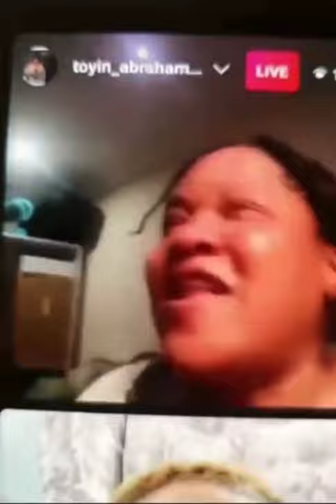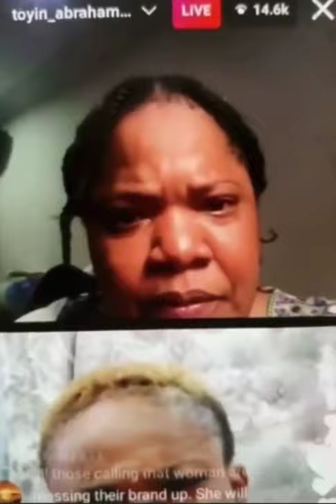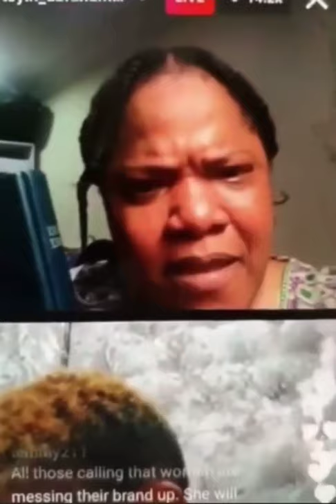Toyin Abraham and Lizzy Anjorin PALAVER, all bcos someone said??? some times U need to SPEAK OUT